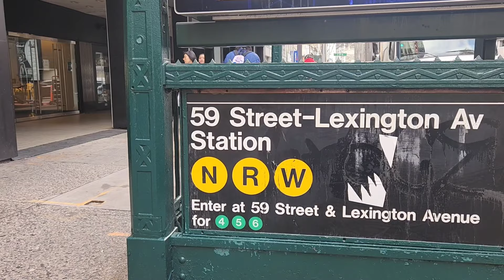クラークス ワラビー【NY発】NYで崇拝されるセレクトショップなどでも頻繁に見かける不滅の名作。おしゃれとか流行とか飛び越えた永遠の定番シューズ。あなたはハイトップ派？ロートップ派？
Clarks Wallabee、この靴に”今新しい”だとか”今更古い”とかないと思います。
自分らしさやおしゃれをわかっている方なら人生で一度は所持したことがあるのではないでしょうか？
オジ＆オバが履いたって、Gen Zが履いたって、なんの違和感もない世界共通の名作。
コーディネートの邪魔をしない、その上履き心地満点。
検証しない理由がありませんよね？！